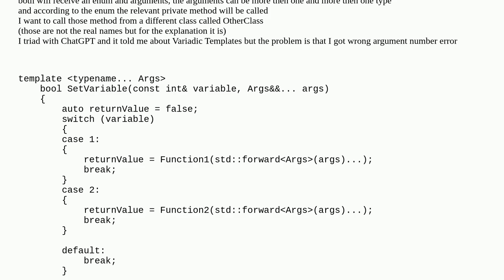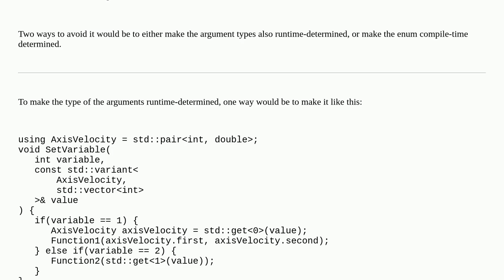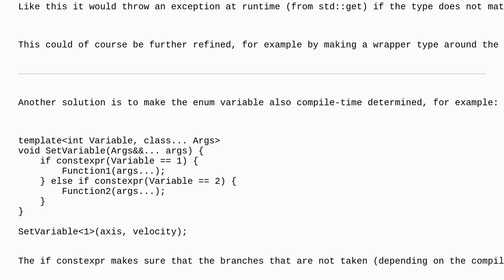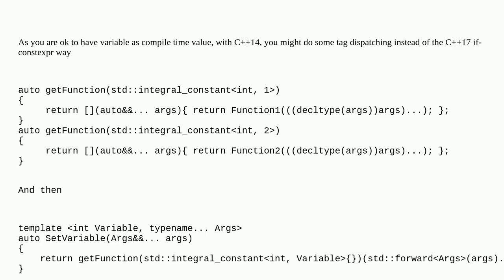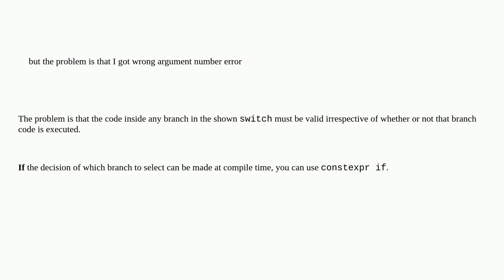c++ 14 Variadic Templates to call different methods with enum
A special thanks goes out to the community

  variadic-templates c++14 c++